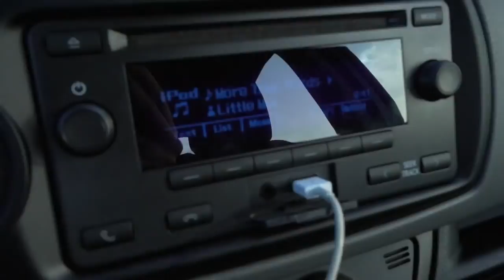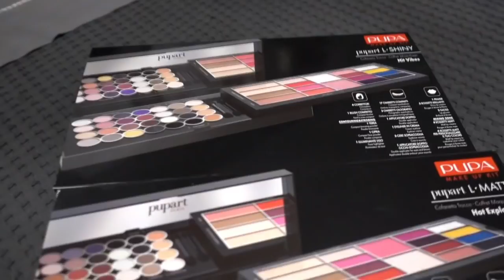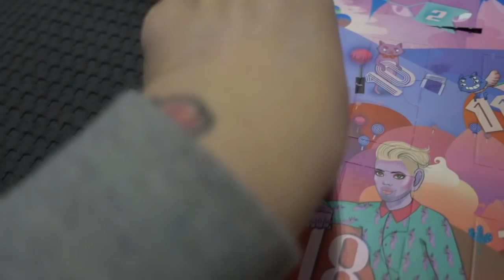TUTTE LE SFIGHE A ME!💩 | #9 Vlogmas 9.12.18